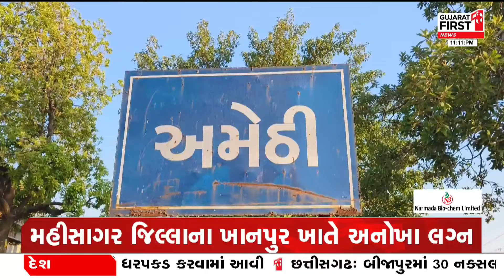Mahisagar જિલ્લાના ખાનપુર ખાતે અનોખા લગ્ન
મહીસાગર જિલ્લાના ખાનપુર ખાતે અનોખા લગ્ન
અમેઠી ગામે લગ્ન ગ્રંથિથી જોડાયા 75 વર્ષના વયો વૃદ્ધ
75 વર્ષે વૃદ્ધે સમાજના રીતિ રિવાજો સાથે લગ્ન કર્યા
એકલવાયું જીવન જીવતા વૃદ્ધ જાન લઈ પરણવા નીકળ્યા